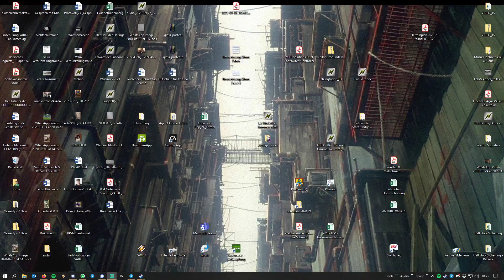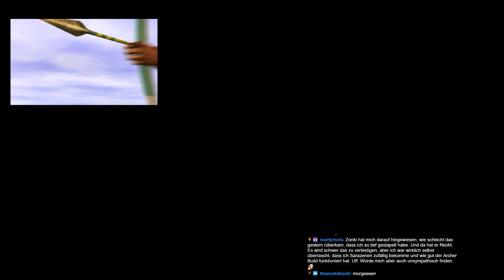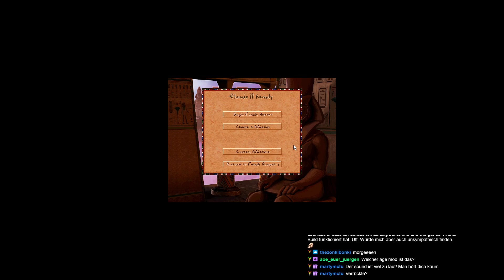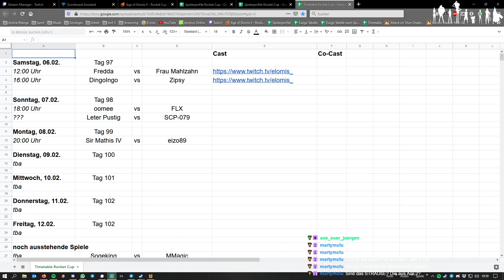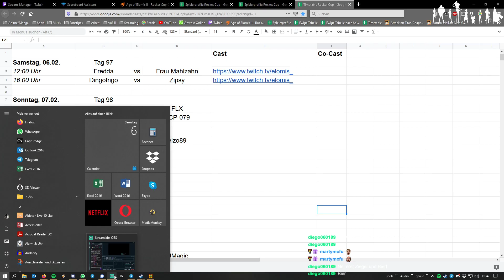Pharaoh: Nubt - Perwadjut